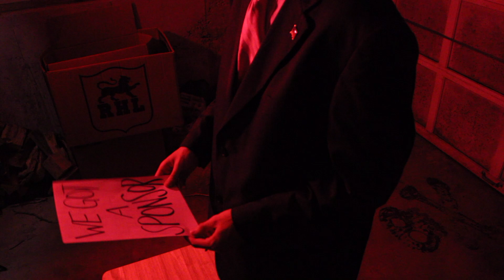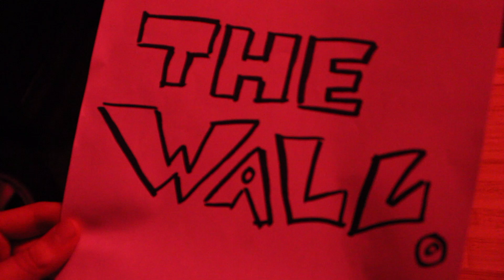Secret Agent Nelson: THE WALL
It's time to GET PAID!!!